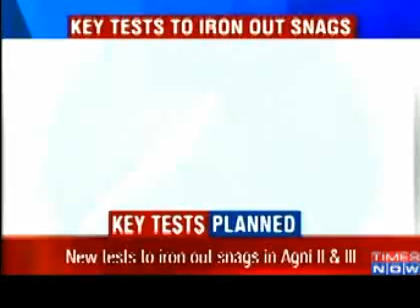Failures continue in the indian missile program .. what else do you expect??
Failures continue in the indian missile program .. what else do you expect from hindus??